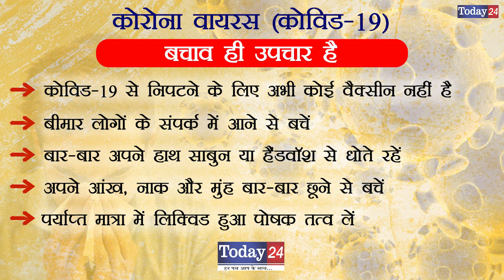समीक्षा करने पहुंचे अमरोहा कलेक्ट्रेट पर जिला प्रभारी मंत्री विजय कश्यप | Today24